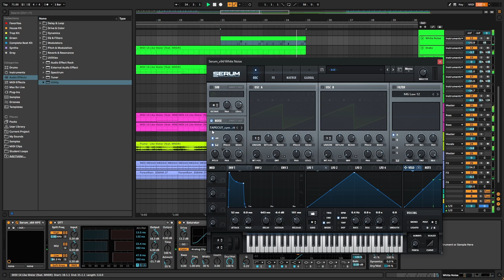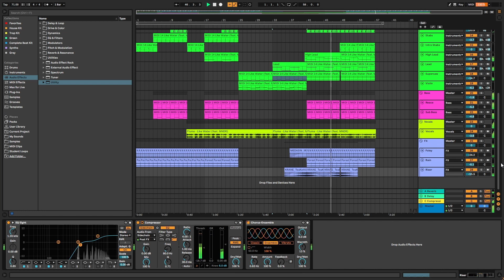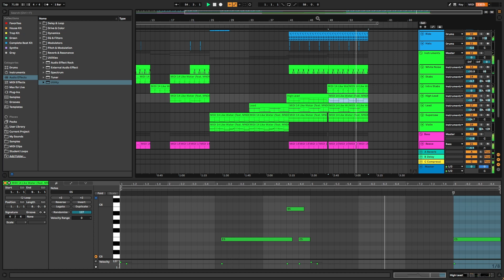I Remade 'Like Water' by Flume... Full Song!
Just recently I remade 'Like Water' by flume... what do you think?  Im actually really enjoying remaking his stuff.  Should I just remake the entire album? 🤣🤣

If you are interested in private lessons, you can get in contact with me here:

Or if you are wanting to learn more about electronic music production in general you can visit Off The Beat website here:

As always, good luck and happy producing.